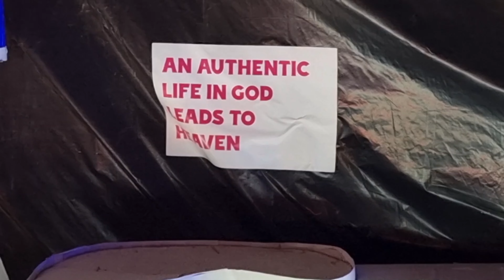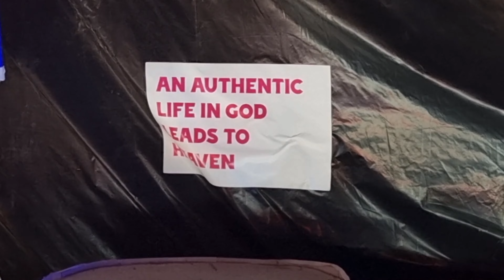SFS - Crib - Nallasopara